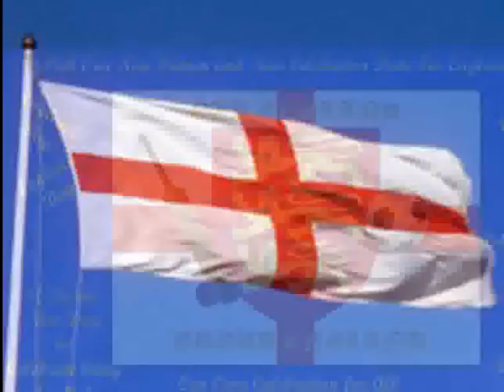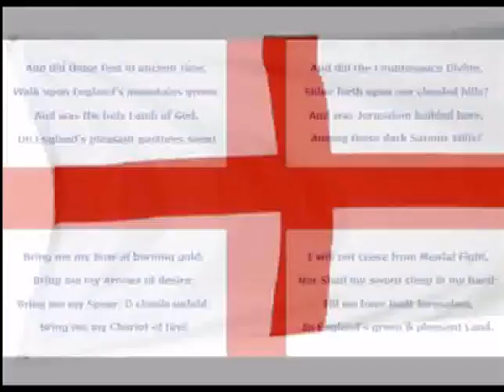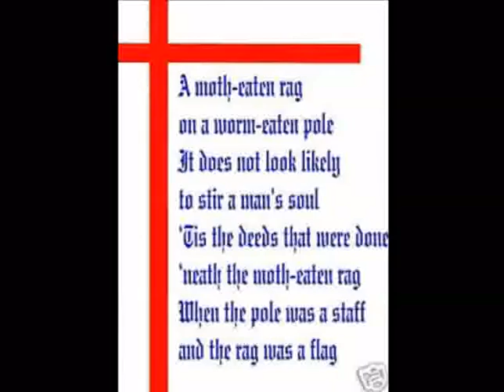St Georges Day 2014